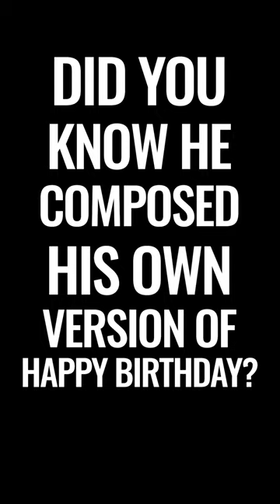🥳 Happy Birthday Maurice Duruflé 🎂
Today, 11th January 2023, is the Maestro’s 121st birthday!

Betcha didn’t know that these are the official words to his ‘Prélude et Fugue sur l’nom d’Alain’?